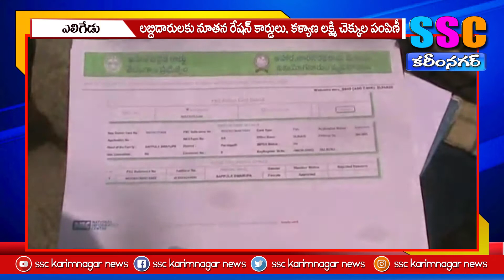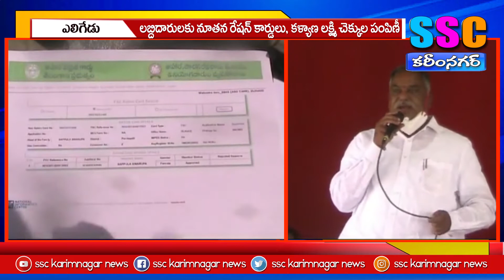రేషన్ కార్డులను పంపిణీ చేసిన ఎమ్మెల్యే దాసరి....SSC KARIMNAGAR NEWS 26.07.2021